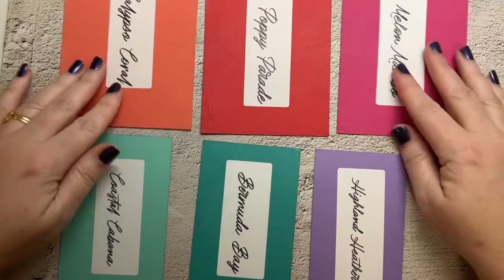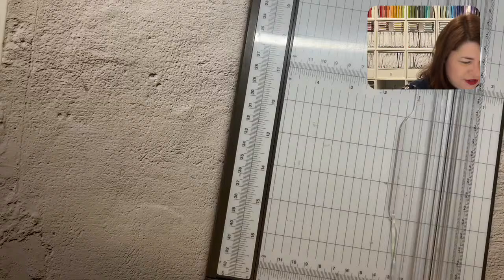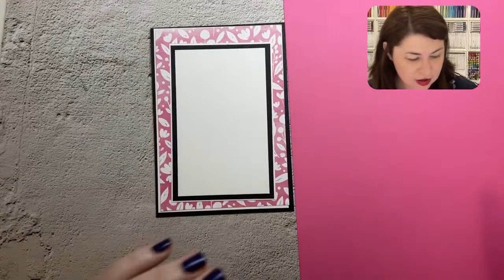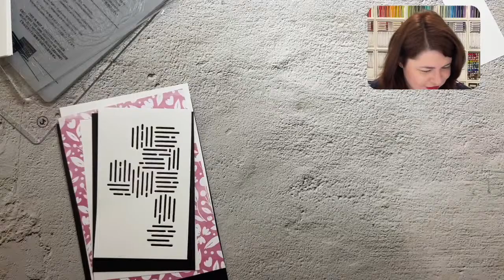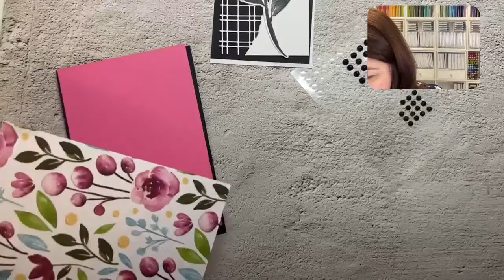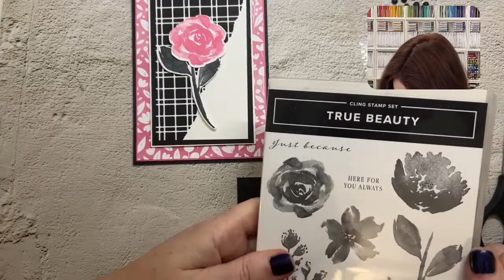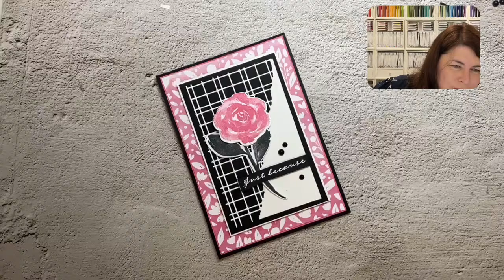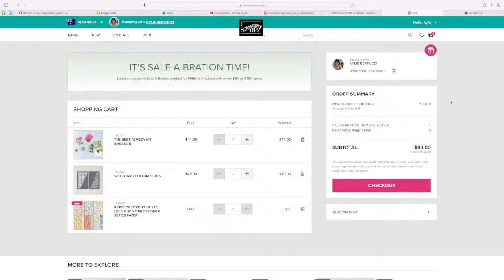🔴 Simple card layout for Designer Series Paper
🌼 Enamel Pins (now available worldwide)
🍎 OSR Enamel Pins (now available worldwide)

IMPORTANT LINKS
📦 Please use the current host code - CRUGZZHS if your order is below $250